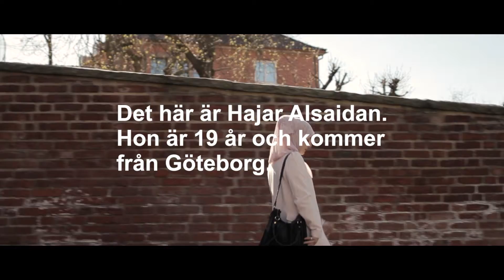Sätt färg på Göteborg del 1 - HAJAR & ERLING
Projektet Sätt färg på Göteborg skapar jobb åt ungdomar samtidigt som det gör staden vackrare och mer hållbar med hjälp av färg. Hajar Alsaidan är 19 år och vill ta reda på hur hennes stad kommer att se ut i framtiden. I den här filmen berättar Erling Zandfeld från Måleriföretagen om hur Sätt färg på Göteborg kan skapa en hållbar och trivsam stad. Detta är den första av fem korta filmer som illustrerar projekt. ‪